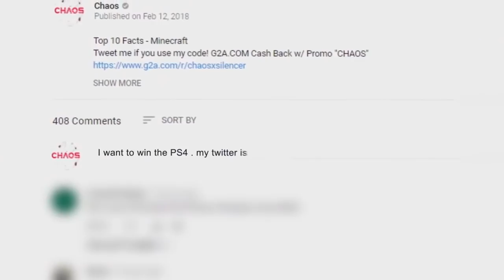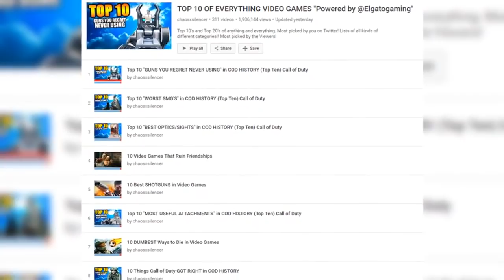10 Worst Fortnite RIP-OFF Video Games Ever Made | Chaos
10 Worst Fortnite RIP-OFF Video Games Ever Made